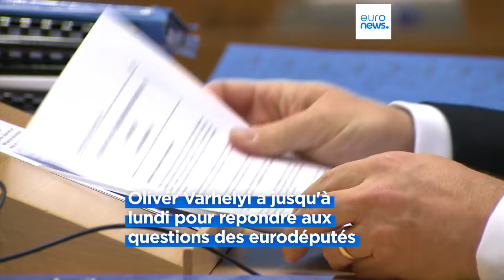La confirmation du candidat de Viktor Orbán à la Commission européenne retardée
Ce n'est pas encore dans la boîte pour le candidat de Viktor Orbán à la Commission européenne : Olivér Várhelyi n'a pas réussi à impressionner les députés européens en raison de ses dérapages sur les droits reproductifs et sexuels.